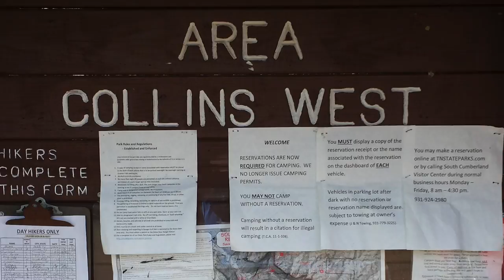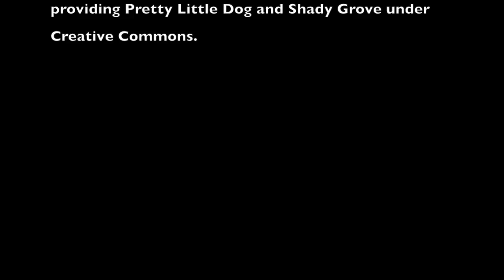2016 JAN Savage Gulf Collins West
Collins West to Horsepound Falls, ~4.04 MI, JAN 2016

Musical thanks to Shake That Little Foot for providing Pretty Little Dog and Shady Grove under Creative Commons.